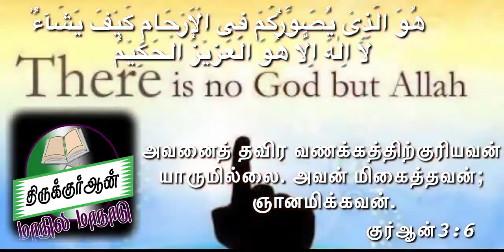தமிழ் இஸ்லாமிய வாட்ஸப் ஸ்டேட்டஸ் : குர்ஆன் 3: 6